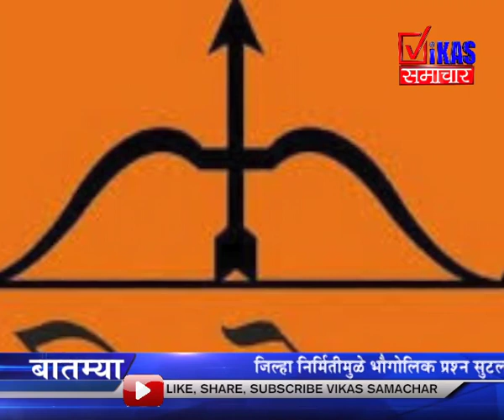भाजपाच्या अहंकाराचा दिल्लीत पराभव .